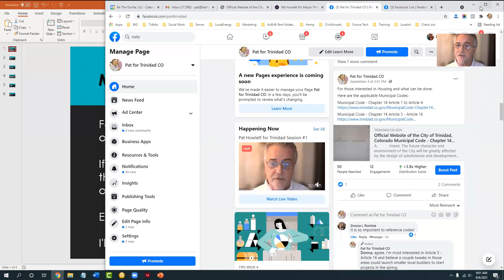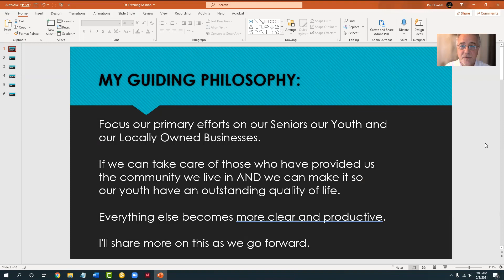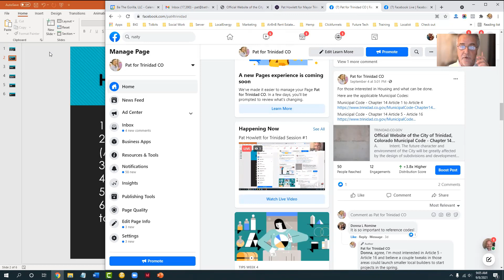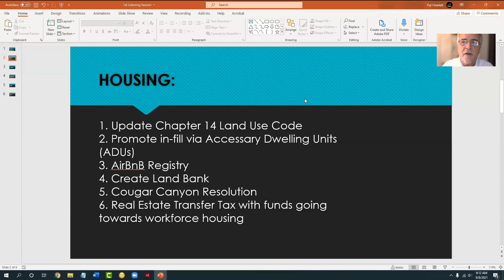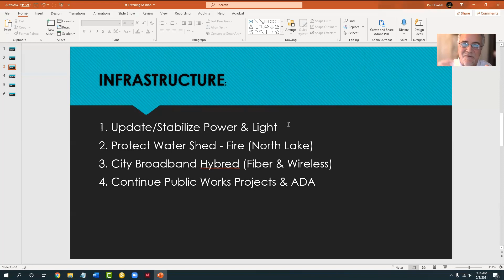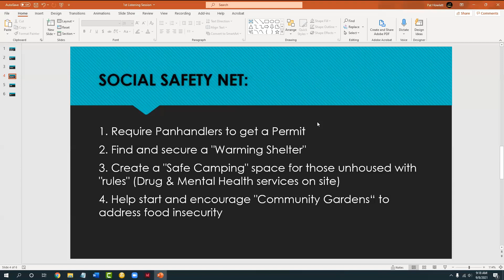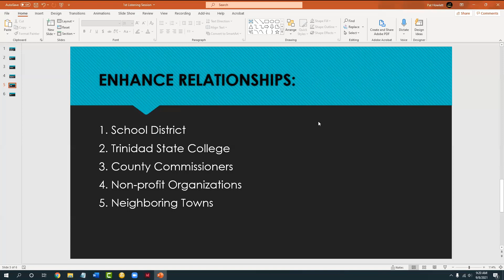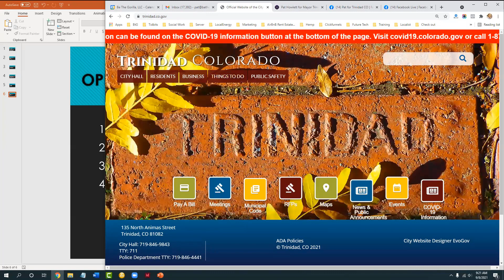Pat Howlett Trinidad Mayor Candidate Session 1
An overview of my campaign, got it done in 22 minutes :-]

TOPICS:
- My Guidling Philosophy
- Housing
- Infrastructure
- Social Safety Net
- Enhance Relationships
- Open & Transparent Communication

Feel free to post comments, questions or suggestions below or you can go

Pat Howlett